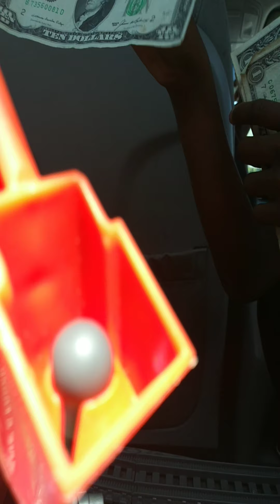April 27, 2020